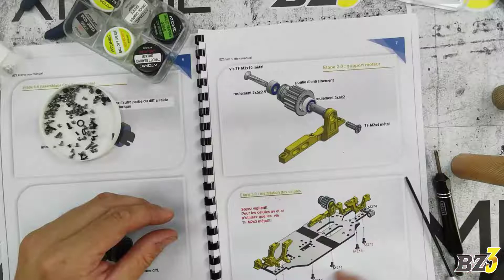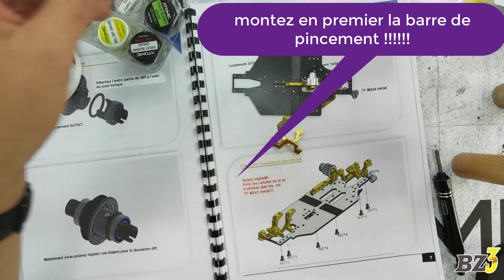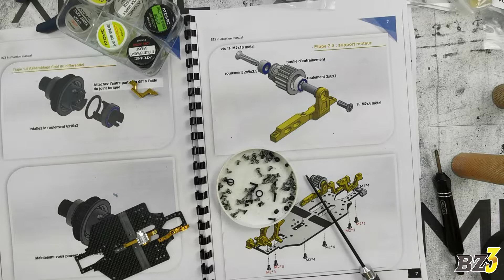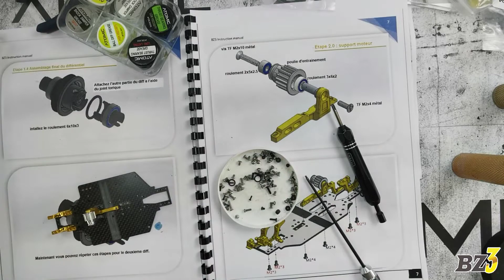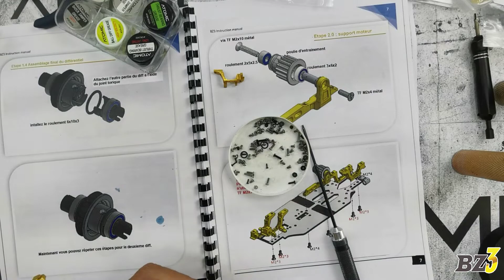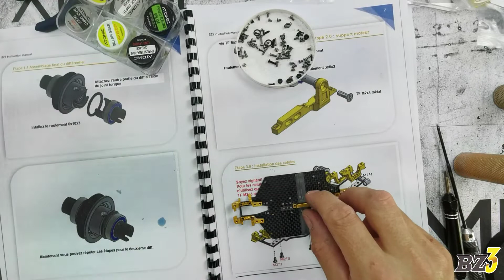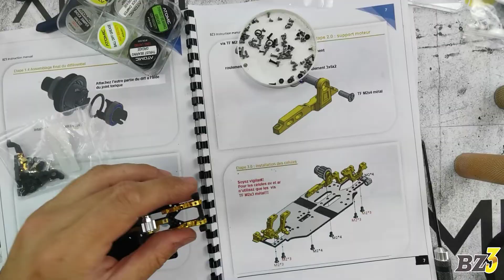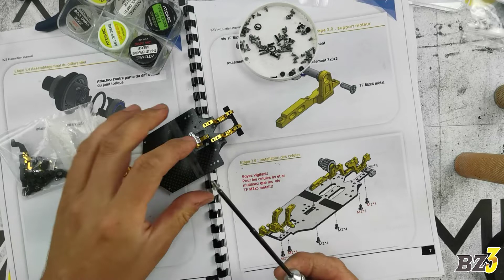03 Montage BZ3 Partie 3 les cellules inférieures